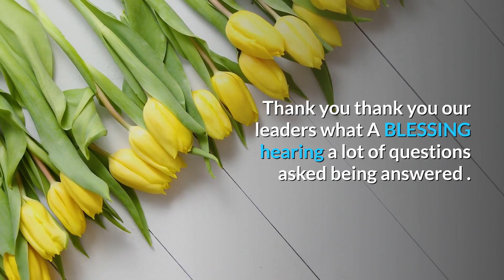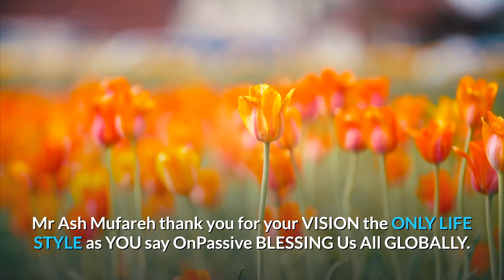This post is from one of our PNG women founders - David Bakau - Papua New Guinea.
This post is from one of our PNG women founders, Jocylyne Lydia Patterson which I wanted to share here for all to appreciate Mr.Michael Williams, quote, "Was indeed A super GREAT and AWESOME webinar. Thank you our country leader David BAKAU and all our POWERFUL leaders in our panel and extended thanks with Gratitude to our special guest Michael Williams, and our Bridge to OnPassive NATION, MARTY without him and DAVID we all wouldnt be here TODAY. So much to digest and can't stop watching our webinar over and over. Salute to EVERYONE who participated AND oh how heart warming to see our children and fellow brother with his 100 plus team on board. And of course not forgetting our other mothers and many more who added flavour to our yesterday's webinar in the presence of our GREAT C.E.O Ash Mufareh,oh WHAT A Surprise and A BLESSING to have him in our mist. Thank you thank you our leaders what A BLESSING hearing a lot of questions asked being answered . Our prayers 24/7 for God's continued Grace protection provisions and favour upon our C.E.O Ash Mufareh his beautiful family and our hard working team working tirelessly to Meet and take us all (the 97% ) GLOBALLY to the TOP. Mr Ash Mufareh thank you for your VISION the ONLY LIFE STYLE as YOU say OnPassive BLESSING Us All GLOBALLY.

 David Bakau - Papua New Guinea.

A Bill Must Production